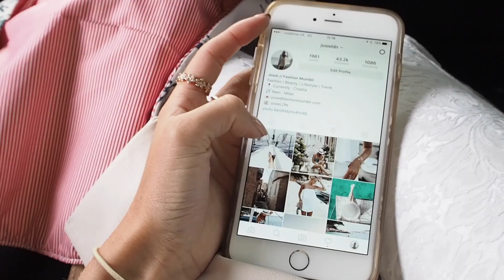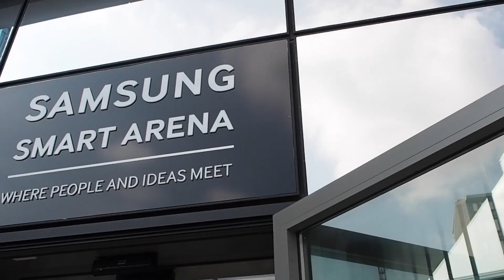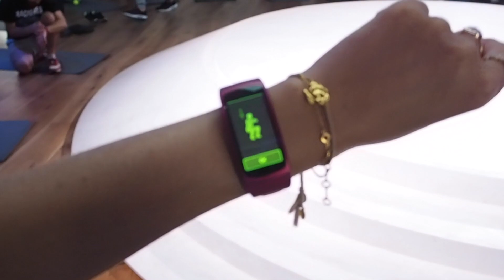24 Hours in Milan! | Fashion Mumblr Travel Vlog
Charlie and I were invited on a whirlwind 24 hour trip to Milan to discover the latest innovations from Samsung! Here's what we got up to!

❤ Products Mentioned ❤